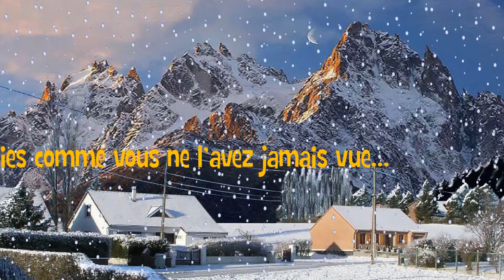BONNE ET HEUREUSE ANNEE 2021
BONNE ANNE ET BONNE SANTE A TOUTES ET A TOUS...